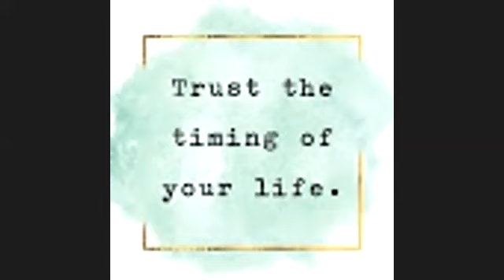International food Service mang 25 6 21 Prof kulsange